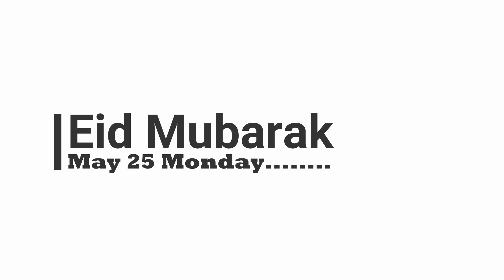Day 2 vlog - Eid Mubarak (Eid in Lockdown 2nd Day😔😔😔😔)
Please watch 1st part thn u will understand this vlog.
EID MUBARAK guys.